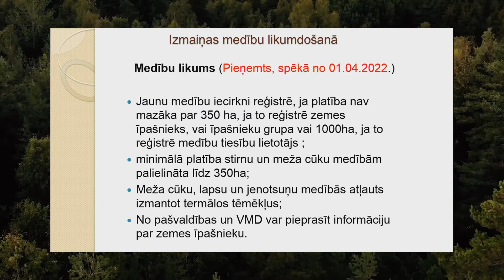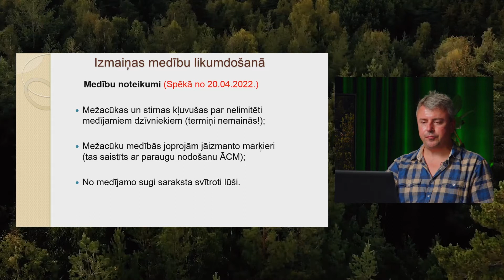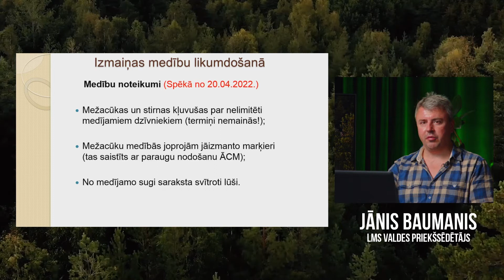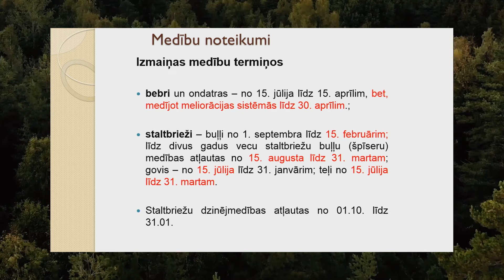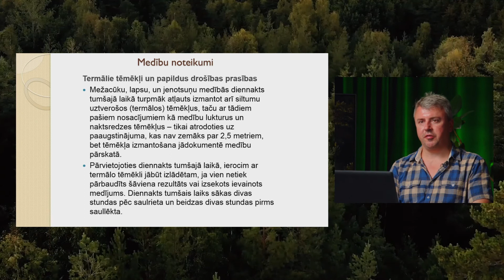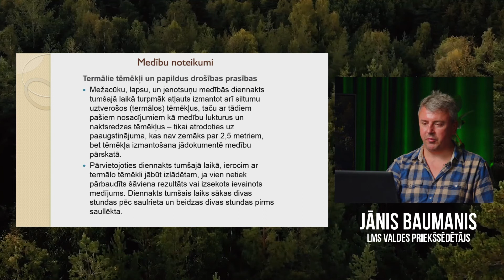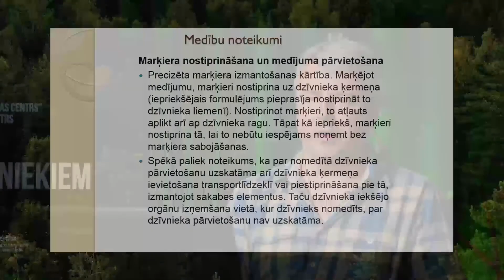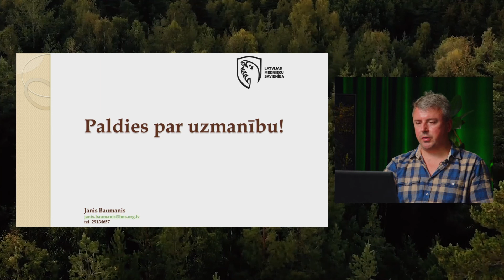MK noteikumu Nr. 412 "Medību noteikumi" grozījumi - Jānis Baumanis (LMS Valdes priekšsēdētājs)